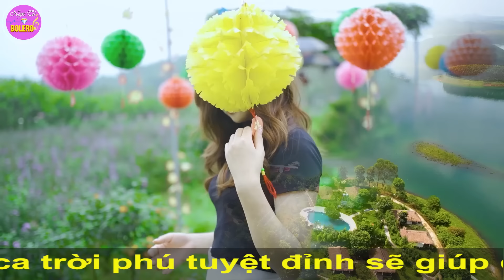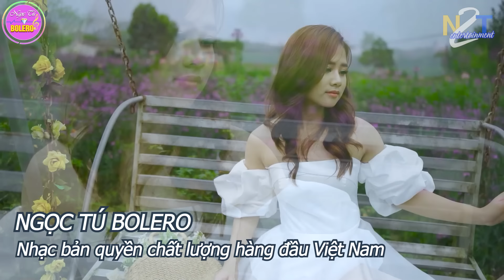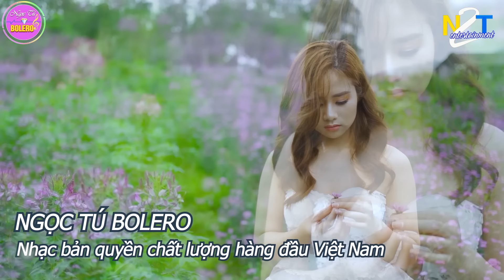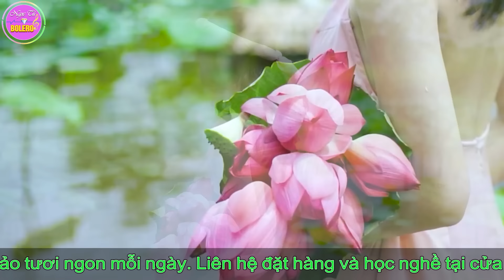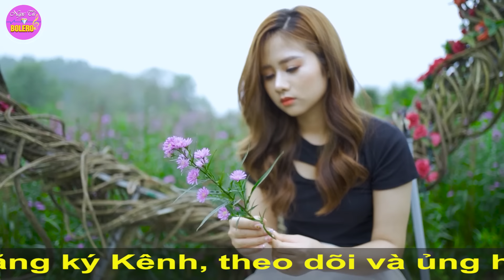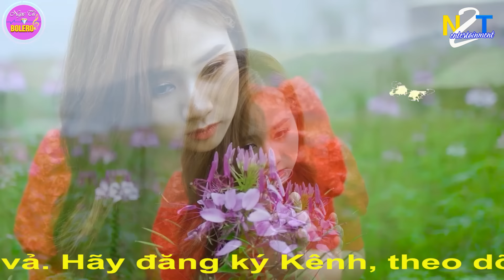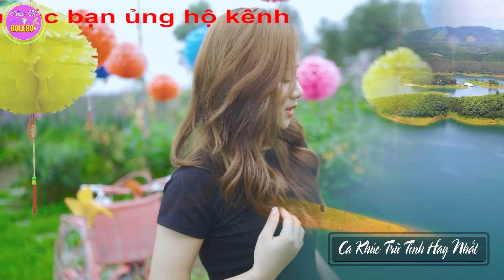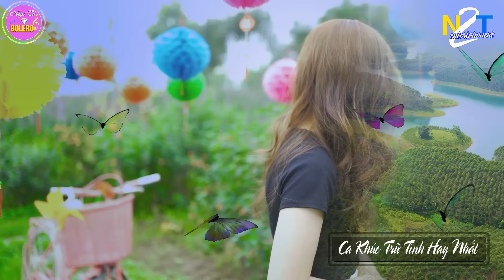LK Nhạc Sống Quan Họ 2024 Hay Nhất ➤ Dân Ca Quan Họ Hà Bắc Mới Hát Về Quê Hương Trên Mọi Quê Hương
Tác phẩm : LK Nhạc Sống Quan Họ 2024 Hay Nhất ➤ Dân Ca Quan Họ Hà Bắc Mới Hát Về Quê Hương Trên Mọi Quê Hương
Hội Lim Tiên Du, Bắc Ninh
LK Quan Họ Bắc Ninh Ngọt Ngào Say Đắm Trong Tiếng Hát Của Liền Chị Kim Cúc Vang Danh Đất Kinh Bắc Thành Đoạn Khúc Dân Ca Quan Họ Hay Nhất, các ca khúc chị thể hiện thành công nhất là Mười Nhớ, Gửi Về Quan Họ, Bèo Dạt Mây Trôi, Tương Phùng Tương Ngộ... Tất Cả sẽ được chuyển thể trong mỗi Video kênh NGỌC TÚ BOLERO xuất bản.

Trân Trọng
Và Xin Mời
Ca Sỹ : Duy Phương, Huyền Thương, Kim Cúc, Khánh Huyền, Huy Cường ...
Biên Tập : Tú Nguyễn
Model : Phương Phạm , Ngọc Ánh , Thu Thảo ...
Best regards
And Please